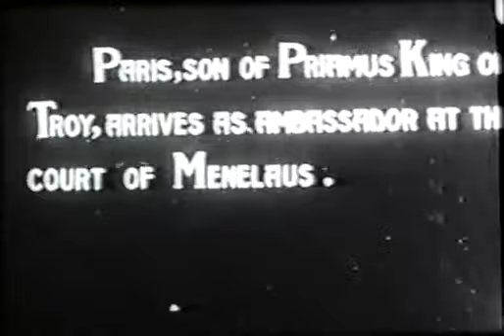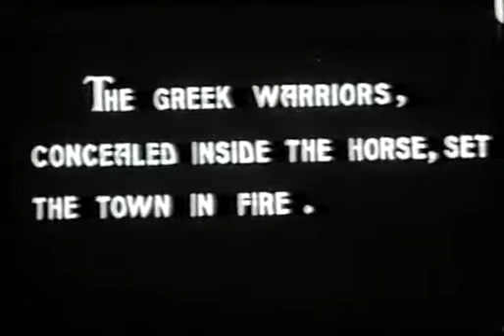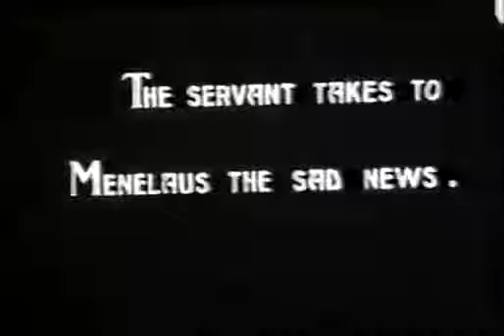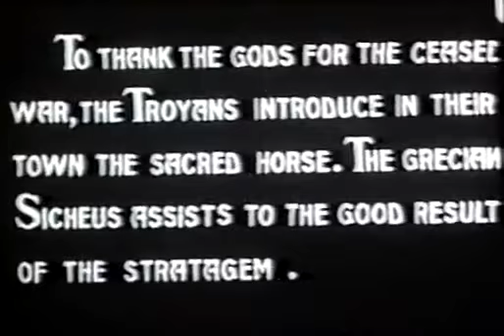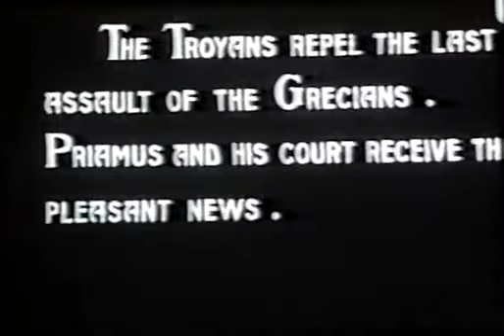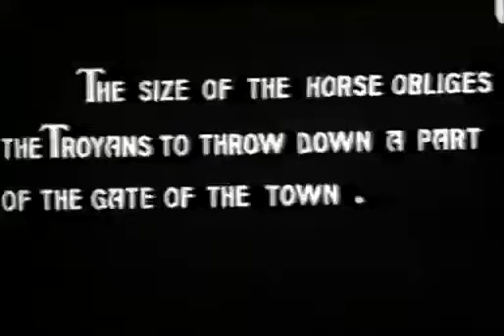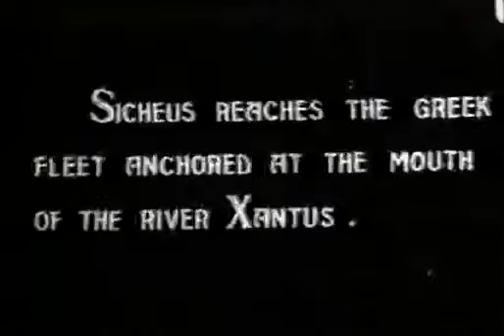La caduta di Troia - The Fall of Troy (1911) (sub esp)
La caduta di Troia (1911) Optional English subtitles The Fall of Troy De van von Troje La caida de Troya La chûte de Troie Trojan kukistus Homer, the great Greek poet of the 9th century before.

La caduta di Troia (1911) Optional Spanish subtitles / subtítulos español opcionales The Fall of Troy De van von Troje La caida de Troya La chûte de Troie Trojan kukistus.

La caduta di Troia (1911) Optional English subtitles The Fall of Troy De van von Troje La caida de Troya La chûte de Troie Trojan kukistus Homer, the great . La caduta di Troia (1911).

La chute de Troie de Giovanni Pastrone, 1911.